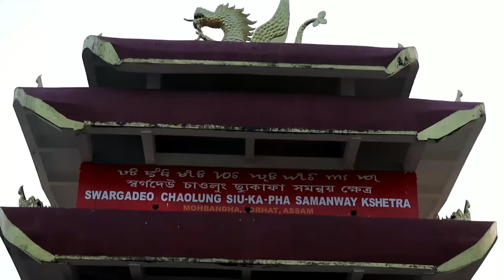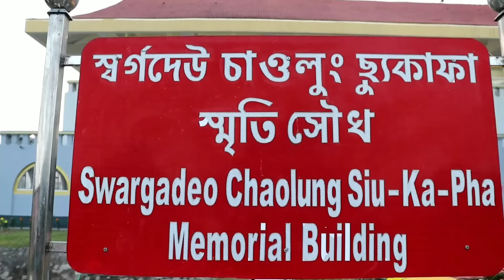Kolakhetra Vlog || Jurhat , Assam,|| Adivasi Production Vlog December 12, 2021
jurhat kolakhetra Vlog
assam Vlog
assam kolakhetra

Amazon Shoping 🎁